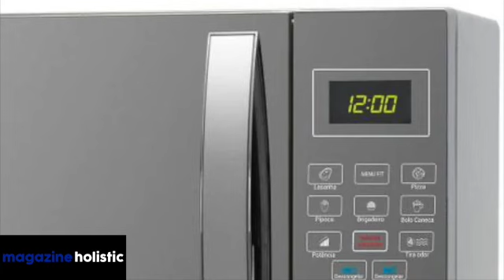Micro-ondas de Bancada Philco Espelhado 32L 127V PMO33E